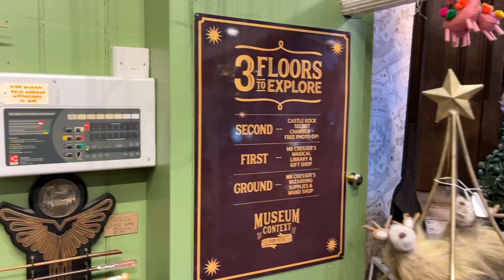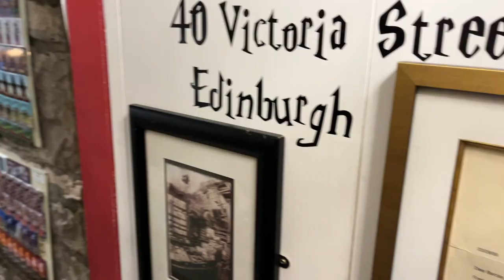EuroTrip 2023 - 4 - Cenários Outlander e Museu Harry Potter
Olá galera,

No quarto vídeo da série Eurotrip 2023, vou levar vocês para conhecer o Museum Context, uma experiência imersiva ao mundo Harry Potter e ainda as locações que deram vida a gráfica do personagem Jamie Fraser em Outlander.